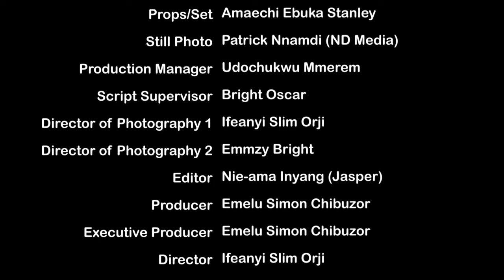How A Billionaire's Son Married D Poor Maid That Took Care Of Him When He Was Sick/African Movie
In this Nigerian movie, Starring: Jerry Williams, Lizzy Gold, Simon Chibuzor, Genevieve Ijeawele and other Nollywood actors.